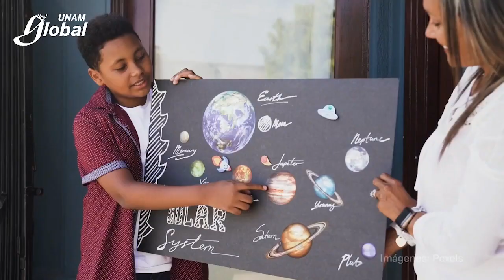Eventos astronómicos de noviembre - UNAM Global